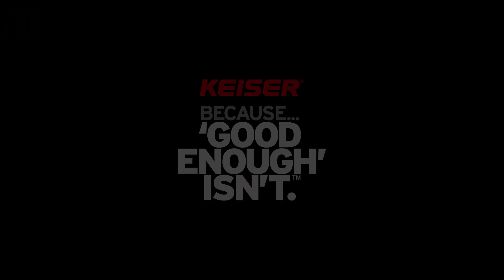Cable Jump Slam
Cable Jump Slam. Take flight with this explosive, full-body workout using the Keiser Functional Trainer with single handles.